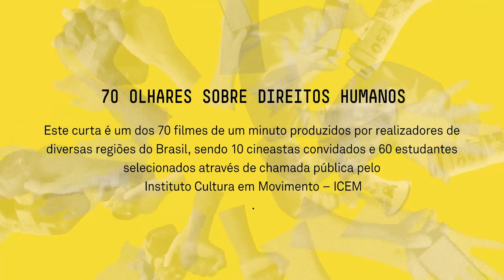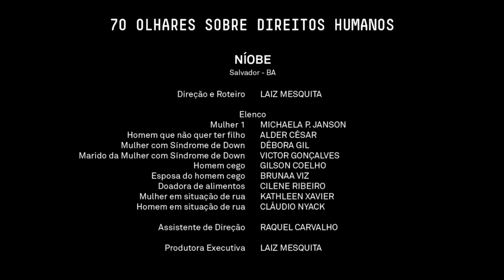NÍOBE - 70 OLHARES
Filme:
NÍOBE (gênero FICÇÃO)
Laiz Maria dos Santos de Mesquita Souza